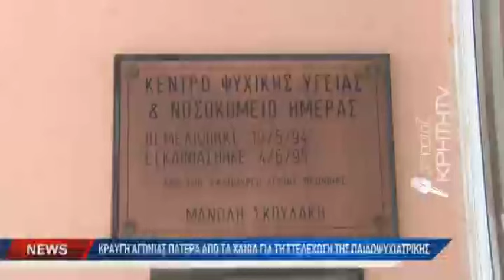Μετακίνηση παιδοψυχιάτρου από το "Σωτηρία" στο ΠΑΓΝΗ για πέντε ημέρες